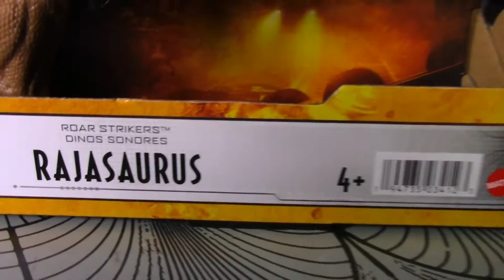TYRANOSAURE JURASSIC WORLD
JURASSIC WORLD